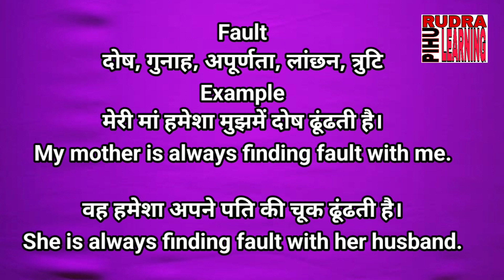Fault Means in Hindi | Meaning of Fault | Fault Ki Hindi | दोष की इंग्लिश | गुनाह की इंग्लिश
इस वीडियो में Fault का मतलब हिंदी में बताया गया है।